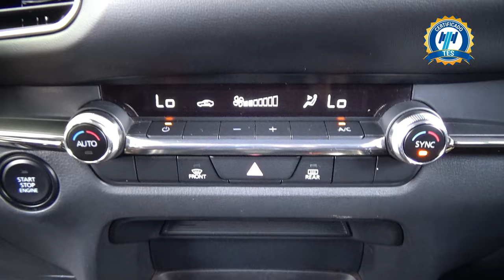Mazda / CX-30 / 2022 - 29846